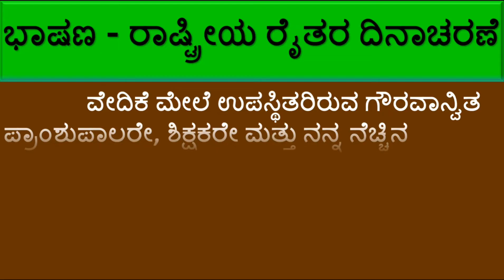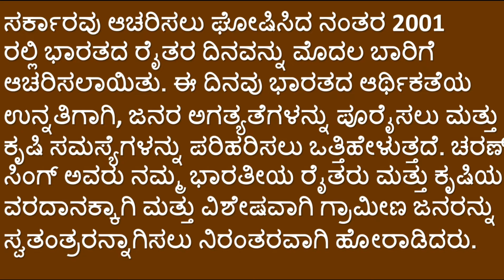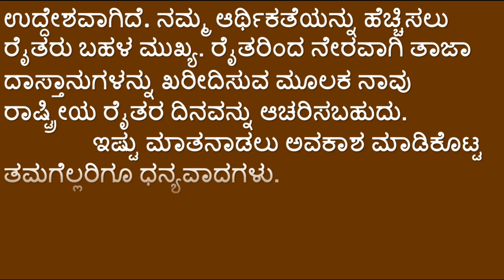ಭಾಷಣ - ರಾಷ್ಟ್ರೀಯ ರೈತರ ದಿನಾಚರಣೆ || Speech on National Farmers' Day in Kannada